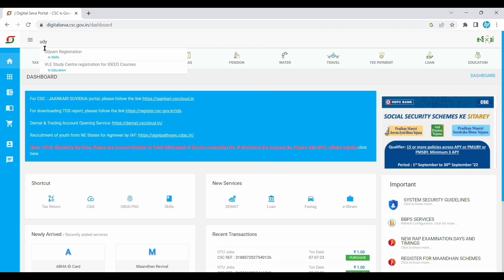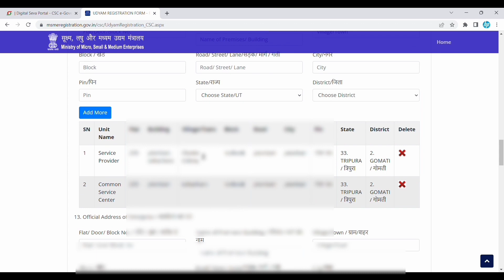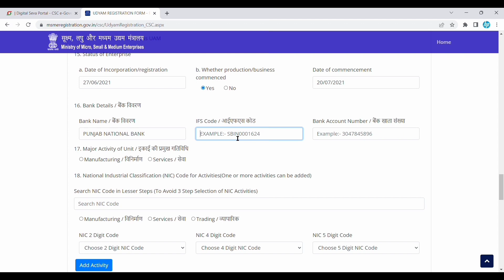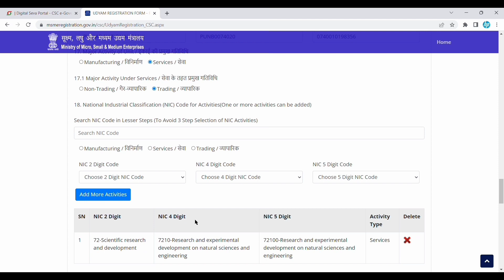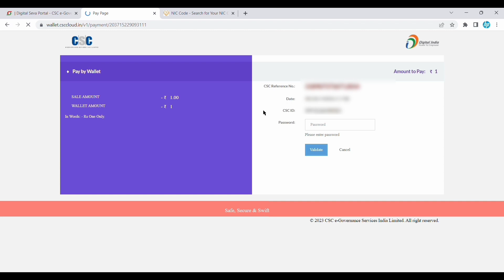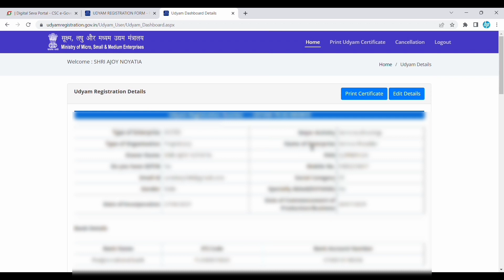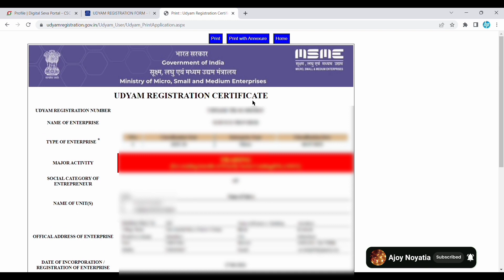CSC MSME Registration Online | msme certificate download | msme registration kaise kare | udyam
UDYAM REGISTRATION FORM - Digital Seva Portal - CSC e-Governance Services

MSME registration process is fully online, paperless and based on self-declaration. No documents or proof are required to be uploaded for registering MSME. No registration fees, it is free.

MSME certificate jisko udyam certificate bhi bolte hai, aap online free me bana sakte hai. udyam msme certificate online bana kar print karke apni shop aur office me laga sakte hai aur msme ke benefits le sakte hai

is video me msme udyam certificate banane ka aur msme certificate download karne ka pura process step by step dikhaya gya hai

An MSME certificate is a document issued to Micro, Small, and Medium Enterprises (MSMEs) in India by the Ministry of Micro, Small and Medium Enterprises. This certificate is used to certify that a particular business falls under the definition of an MSME and is eligible for various benefits provided by the government to promote and support MSMEs.

MSME Registration Online | msme certificate download | msme registration kaise kare | udyam

tags for reference: msme registration online,msme registration kaise kare,msme certificate download,msme certificate kya hota hai,msme certificate,download msme certificate,register for msme,udyam registration certificate,udyam registration,business registration,tech news,tech,udyam certificate kaise banaye,udyam certificate download,udyam certificate registration,how to register for msme online,msme registration,udyam,msme news,business news,ajoy noyatia,csc msme,csc udyam